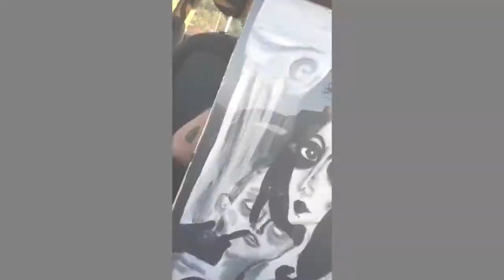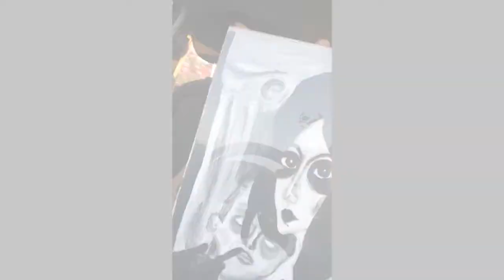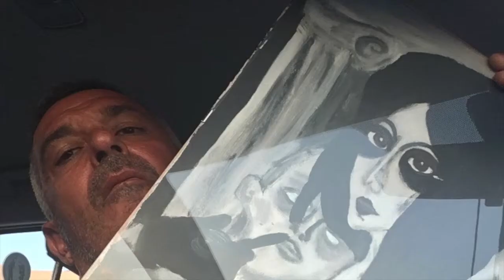T.A.M.Cagliari nr.264 # Marzia Vetrano